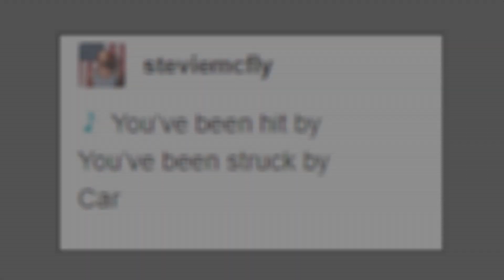ANNIE ARE YOU OK (Smooth Car)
Closing out 2020 with some more of my favorite silly content! Original post from steviemcfly on tumblr.

Have another text post you want to see recreated as audio? See something on my other websites that you don’t see here and want it uploaded? Been hit by (🚶!🚶!), been struck by (🚶!) a car?

Video editing by Matt LaCorte.